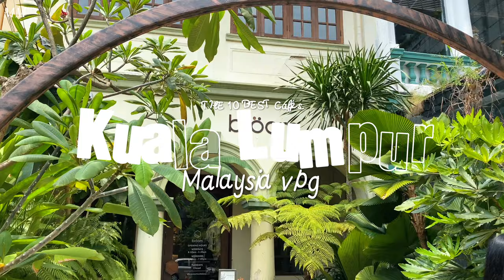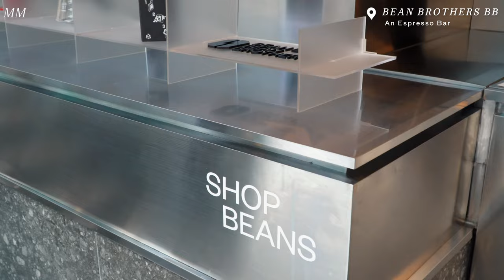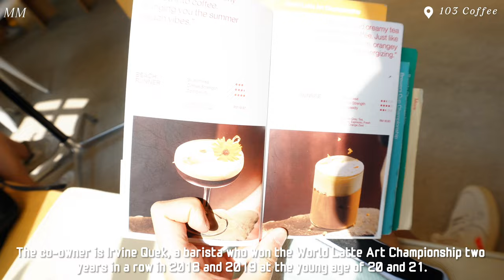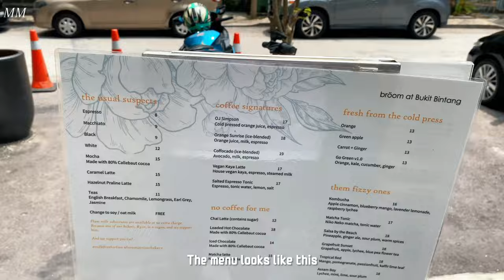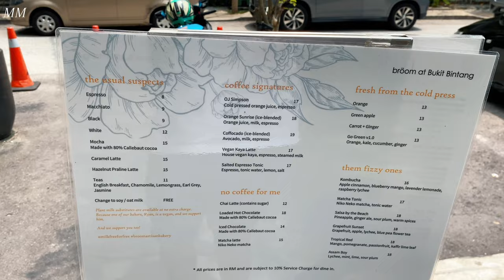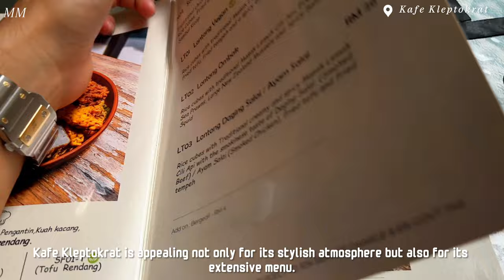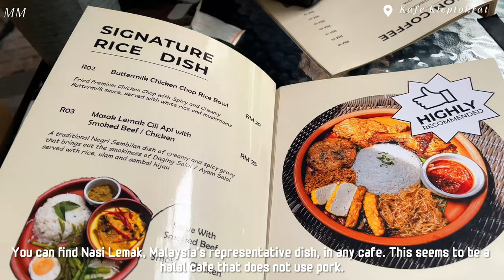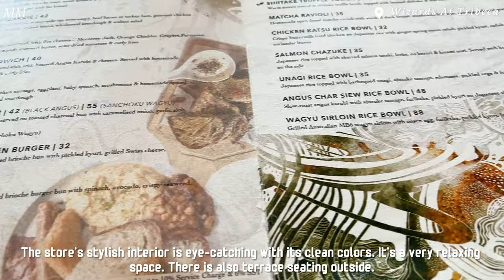TOP 10 BEST Cafes in Kuala Lumpur🇲🇾Bukit Bintang, Chow Kit, Chinatown, KL City Gallery｜Malaysia vlog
✅ turn on subtitles by selecting 'cc' for translations in English, Español, 字幕, 한국어, sous-titres, 副标题, Untertitel, ซับไตเติ้ล, تَرْجَمة. Thank you!

I love food, cameras, travel, and fashion!  if you have any advice or videos you'd like to see, please leave them in the comments 🫶🏻 It helps a lot!

📍my airbnb
 Scarletz Suites @ KL City Centre | EXSIM
Address: 25, Jalan Yap Kwan Seng, Kuala Lumpur City Centre, 50450 Kuala Lumpur, Wilayah Persekutuan Kuala Lumpur, Malaysia

📍BEAN BROTHERS BB - An Espresso Bar
Address: G36, The Starhill, 181, Jln Bukit Bintang, Bukit Bintang, 55100 Kuala Lumpur, Wilayah Persekutuan Kuala Lumpur, Malaysia

📍Bröom at Bukit Bintang
Address: 4, Jln Sin Chew Kee, Bukit Bintang, 50150 Kuala Lumpur, Wilayah Persekutuan Kuala Lumpur, Malaysia

📍Vintage1988｜A stylish cafe in Chinatown that looks great on SNS
Vintage 1988 Cafe & Accessories Store
Address:　34, Jalan Sultan, Chinatown,
50000 Kuala Lumpur, Malaysia
Opening hours: 9AM-11PM daily

📍Kafe Kleptokrat: There is a cafe in Chinatown where you can feel like a resort in Kuala Lumpur!
Address: 18, Jalan Tun H S Lee, City Centre, 50100 Kuala Lumpur
Business hours: 𝐌𝐨𝐧 𝐭𝐨 𝐅𝐫𝐢 𝟏𝟎𝐚𝐦-𝟕𝐩𝐦
𝐒𝐚𝐭 𝐭𝐨 𝐒𝐮𝐧 (𝐩𝐮𝐛𝐥𝐢𝐜 𝐡𝐨𝐥𝐢𝐝𝐚𝐲) 𝟖𝐚𝐦-𝟏𝟎𝐩𝐦

📍「Cafe Tapestry」
Recommended cafe near The row “Tapestry”
“Cafe Tapestry” is a new cafe that was just opened in 2019.
This cafe not only serves breakfast, but also lunch and dinner, and is one of the must-visit cafes if you're staying at a hotel near The Row.
・Address: 28, Jalan Kamunting, Chow Kit, 50300 Kuala Lumpur, Wilayah Persekutuan Kuala Lumpur, Malaysia・Business hours: 8:30~

📍VCR Bangsar (Kuala Lumpur)
Address: 31, Jalan Telawi 3, Bangsar Baru, 59100 Kuala Lumpur
There are two cafes called VCR in Kuala Lumpur. One is the founding store in Jalan Galloway, Bukit Bintang, and the other is in Bangsar, which opened as a branch in 2017. It is very close to the shopping mall Bangsar Village II. It is located in a central area lined with restaurants.

📍Cafe 103 Coffee - Chow Kit owned by world-champion baristas
This shop is full of energy, selling specialty coffee that is not common in Malaysia, and participating in barista championships.
All of the employees were young, around their 20s, and I was impressed by how relaxed and relaxed they seemed to be enjoying their work.
🕒 8:00-20:30

📍Blackbixon Cafe & Restaurant - Jalan Inai
Blackbixon Cafe & Restaurant where you can eat extra-large giant croissants
*Reservations for the giant croissant must be made at least two days in advance.
*There are two stores, the one I went to this time was Jln Inai✨

📍Kuala Lumpur City Gallery Kuala Lumpur City Gallery
Speaking of KL City Gallery, the "I LOVE KL" object at the entrance has become a very popular spot for commemorative photos. Until recently, it didn't attract much attention, but recently there are often lines of people waiting to take photos.

Address No.27, Jalan Raja, Dataran Merdeka, 50050 Kuala Lumpur, MalaysiaView map
Access Approximately 7 minutes walk from Masjid Jamek Station on LRT Ampang Line/Sriputarin Line
Business hours 9:00-18:30

0:00 Opening
0:34 Bean Brothers: Stylish cafe in Malaysia with “really delicious” coffee.
2:47 Blackbixon Cafe & Restaurant: Offers super-large giant croissants.
4:18 Cafe 103 Coffee - Chow Kit: Owned by world champion baristas.
5:37 Recommended cafe near The Row “Tapestry”.
6:51 Bröom at Bukit Bintang: Stylish cafe in Bukit Bintang.
8:21 Kuala Lumpur City Gallery: A hidden cafe in Kuala Lumpur City Gallery.
11:59 Kafe Kleptokrat: Recommended cafe in Chinatown, Kuala Lumpur.
13:55 Vintage1988: Stylish cafe in Chinatown, great for SNS.
15:06 VCR: Recommended cafe in Bangsar, Kuala Lumpur.
16:08 Wizards at Tribeca: Stylish asthetic cafe in Bukit Bintang.

I will continue to do my best on YouTube, so if you have any advice or videos you would like to see, please leave them in the comments🫶🏻 It helps a LOT!!

“Equipment used📸”
Camera ①
Camera ②
Camera ③
Microphone ①
Microphone ②